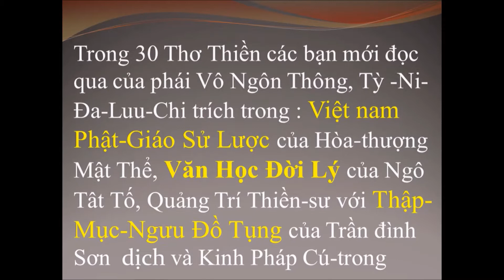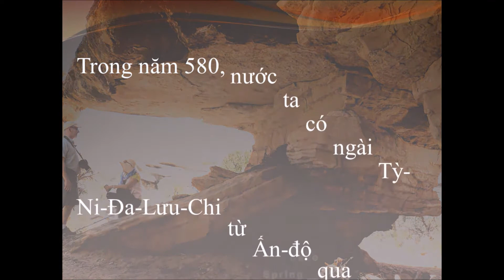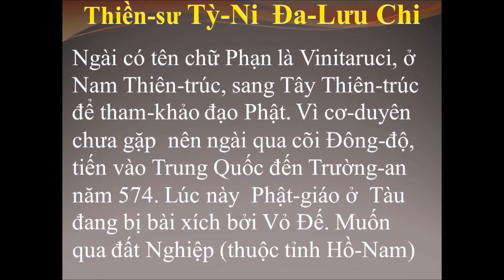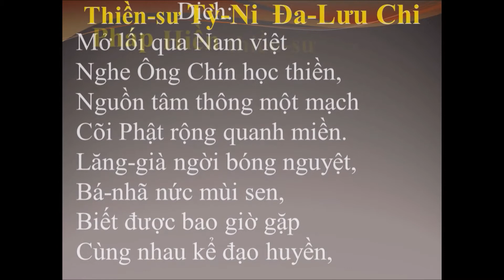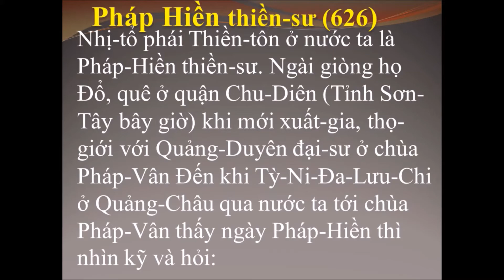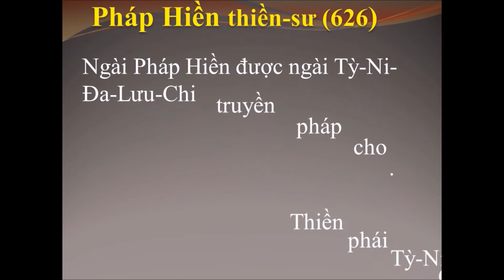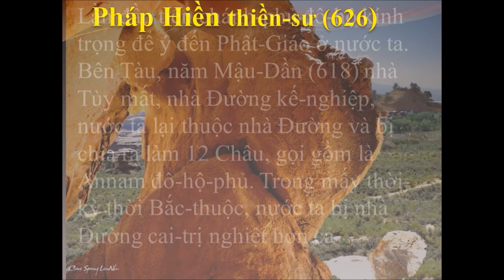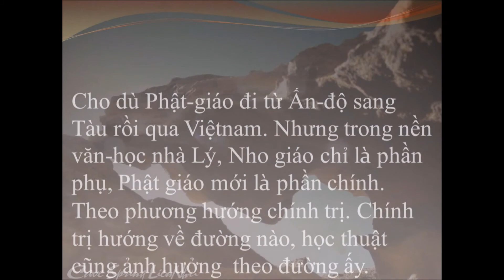Thơ Thiền 31- Pháp Hiền Thiền sư- Tỳ Ni Đa Lưu Chi-KimHuyên LiênNhu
Kim Huyên hát bài Em Đến Chùa  ai biết tên tác giả xin cho
Hình ảnh Cave Spring   LiênNhư